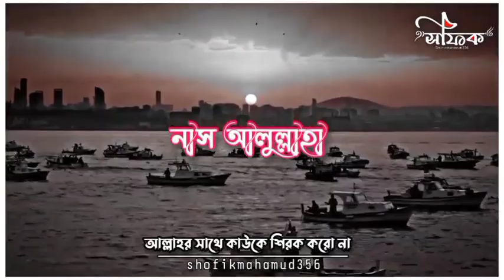কবর জিয়ারতের সঠিক পদ্ধতি ❤️ শায়েখ আব্দুল্লাহ | Islamic Status | Whatsapp Status | Sad Status